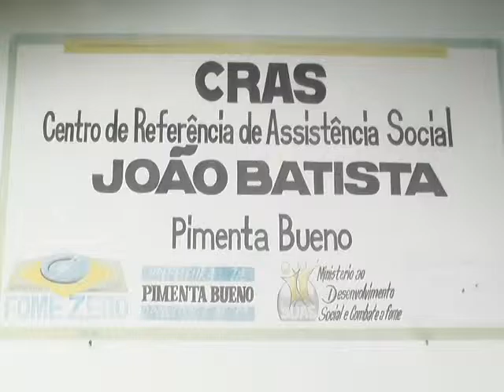Para comemorar o dia internacional da mulher cras realiza diversas palestras em Pimenta Bueno